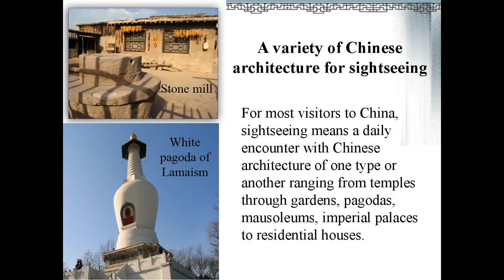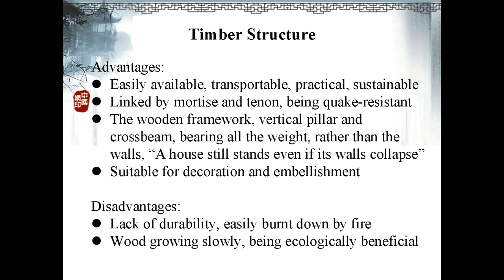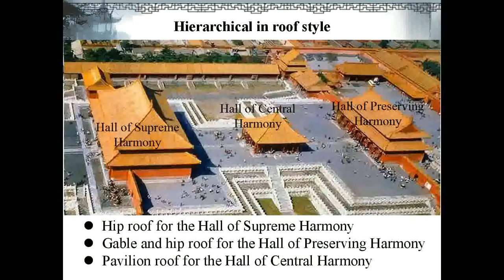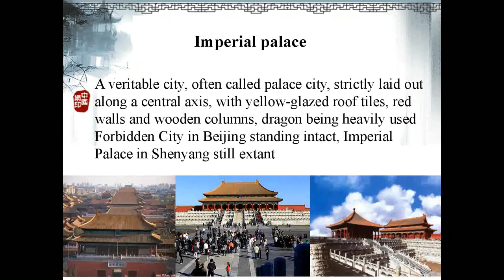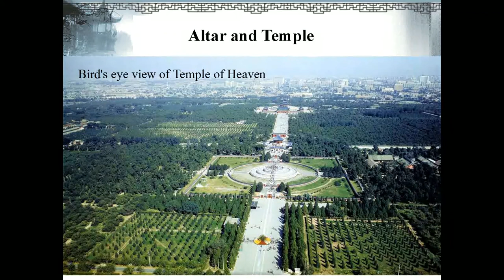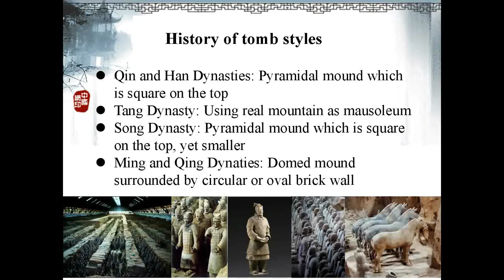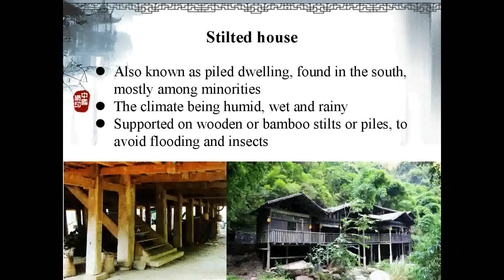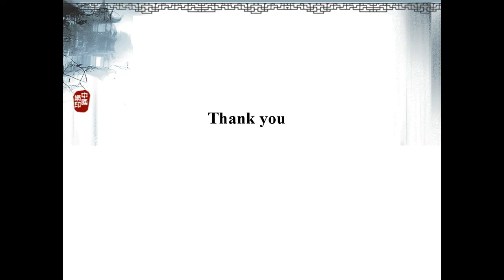Lectures on Traditional Chinese Culture: 15. ANCIENT ARCHITECTURE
Danes sem bomo dotaknili kitajske arhitekture, učiteljica Wang Qian vas vabi k ogledu.

Vaš KI Ljubljana

❤️ Serial lectures on traditional Chinese culture:

(0) Outline

Introduction
(1) Harmony and symbolism - the open sesame to the treasure house of traditional Chinese culture

Part 1: Ideological Stream
(2) Confucianism - the root of traditional Chinese ideology
(3) Heaven moves constantly, man strives unceasingly - the Classic of Changes
(4) Facing the despondent secular world with a smile - Buddhism in China
(5) The greatest virtue is like water - Taoism, the only indigenous religion of China

Part 2: National Pith
(6) Drawing the elegant circles of life – Taichi, the Chinese martial art
(7) Feeling the pulse of life - Traditional Chinese medicine
(8) Beauty of a Virtual World - Beijing opera
(9) Poetic symbols of Chinese characters and flying strokes of calligraphy

Part 3: Typical Product
(10) Making aromatic tea with freshly collected snow - tea in China
(11) Silkworms, delicate babies venturing into the Silk Road
(12) Porcelain - calling card of Chinese culture

Part 4: Poetic Life
(13) Hierarchical yet graceful - traditional Chinese costumes
(14) Creative and stylistic culinary art - Chinese cuisine
(15) The heaven covers and the earth carries - characteristics of ancient Chinese architecture
(16) People become extremely homesick on festive occasions - traditional Chinese festivals

Part 5: Artistic Achievement
(17) Making the form show the spirit - Chinese ink painting
(18) Galloping horse overtaking a flying swallow - spiritual essence in Chinese bronzeware
(19) A winding path leading to places of seclusion - Chinese classical gardens